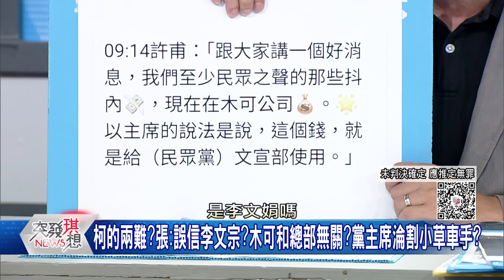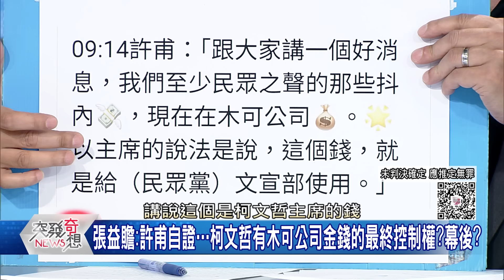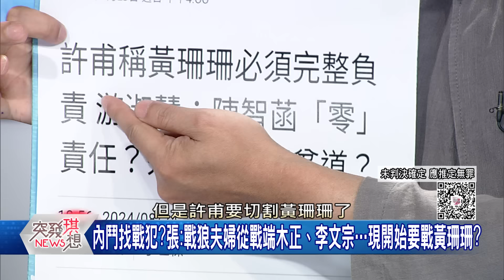精華片段》林冠年:民眾黨現在猶如「特務機構」…黨工都要互相錄音、蒐證以求自保?【突發琪想】2024.08.26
下載【年代電視】APP：
iOS平台：